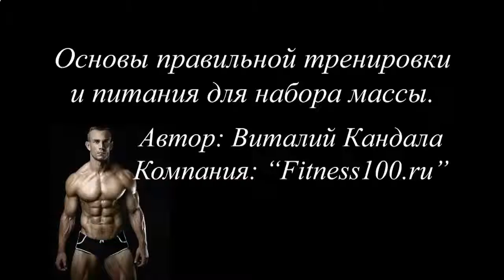ПОДТЯГИВАНИЯ РОСТ МЫШЦ